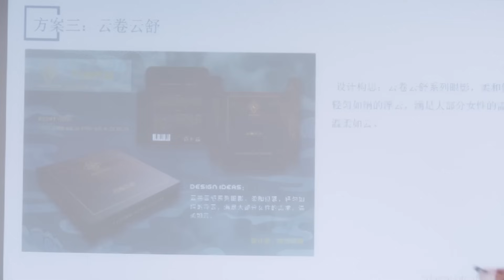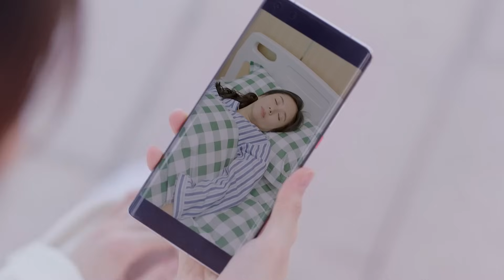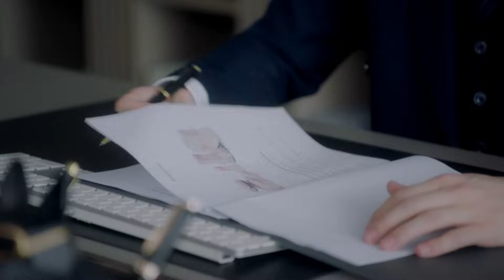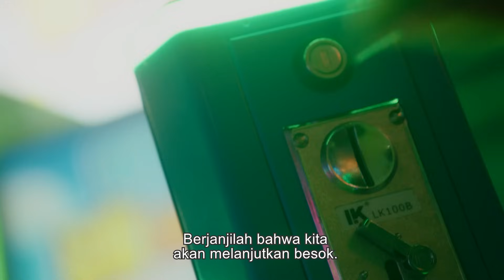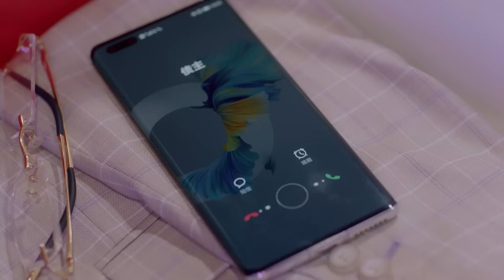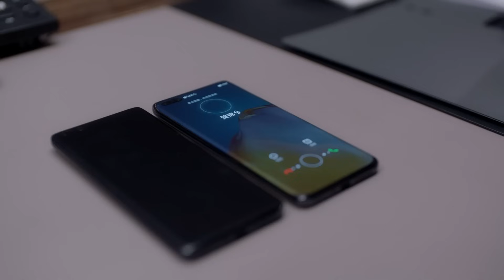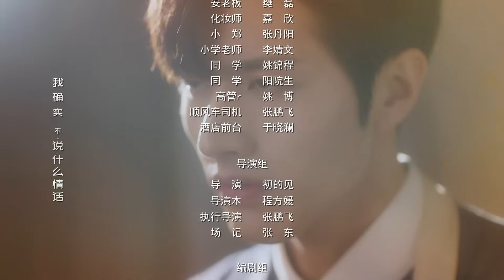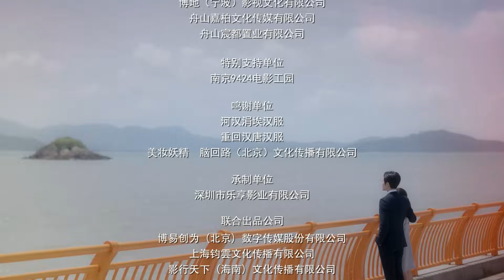【INDO SUB】Saatnya Jatuh Cinta｜EP10（Pasangan yang bahagia secara tidak sengaja）Drama Cina💗💗💗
💗Saatnya Jatuh Cinta｜EP10（Pasangan yang bahagia secara tidak sengaja）Drama Cina
⏳Ini akan diputar pada [21:00, 19 Mei]

Seorang blogger kecantikan, Su Yanxi, yang awalnya bukan siapa-siapa, secara tidak sengaja menjadi "pacar" Gu Xicheng, CEO merek kecantikan nasional "Hua Yan", menggantikan saudara perempuannya He Jinxi, dan menggunakan kebijaksanaannya untuk mengatasi semua tekanan dari keluarga dan kariernya. Dalam prosesnya, pacar Gu Xicheng, Gu Xicheng, mampu mengatasi tekanan dari keluarga dan kariernya dan mengatasi berbagai krisis, mengantarkannya pada puncak kariernya sendiri dan membuat Gu Xicheng terkesan. Dalam prosesnya, Gu Xicheng dan Su Yanxi mengembangkan rasa saling menyayangi satu sama lain, tetapi kesalahpahaman di antara mereka membuat perasaan mereka satu sama lain menjauh. Kembalinya He Jinxi yang tiba-tiba juga menyebabkan konflik besar di antara mereka, dan hubungan mereka jatuh ke titik beku .
　　Pada akhirnya, Gu Xicheng dan Su Yanxi dengan berani menerobos penghalang batin mereka dan dengan tulus mengungkapkan apa yang mereka pikirkan. Keduanya akhirnya saling terbuka dan bersatu.